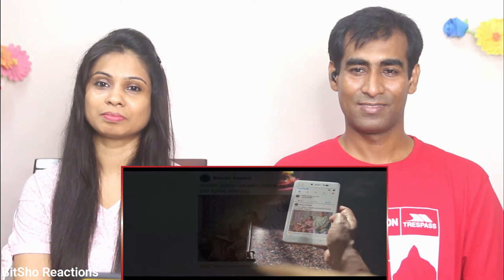Bangladeshi Reaction on Facebook I More Together - Rizwan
Hey Friends, Here is our Reaction to Facebook I More Together - Rizwan